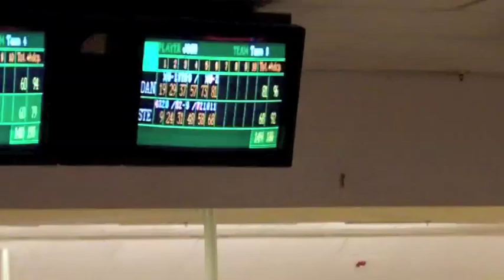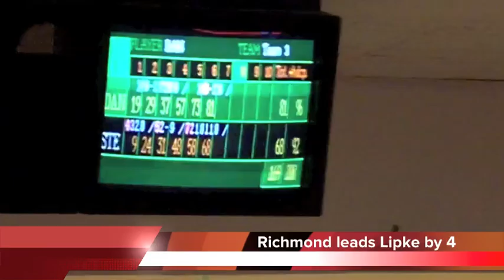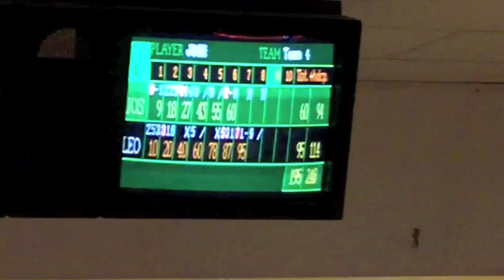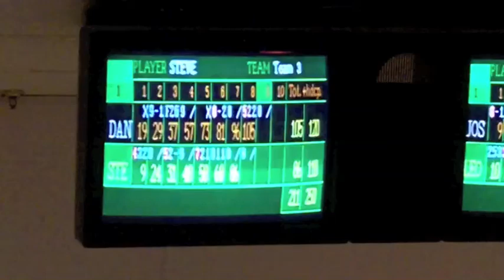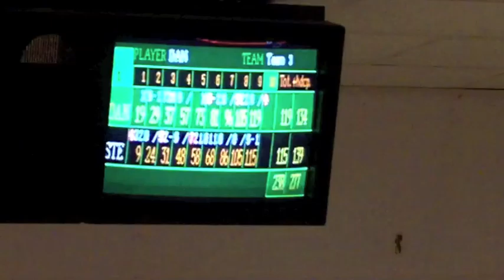RIDBA 6th-round match play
The winners-bracket final between Dan Richmond and Steve Lipke. Meanwhile, Leo Monteiro takes on Josh Cullen in a losers-bracket match, at the RIDBA Tournament Series Finals, Meadowbrook Lanes, Warwick, Rhode Island, 9/11/11.